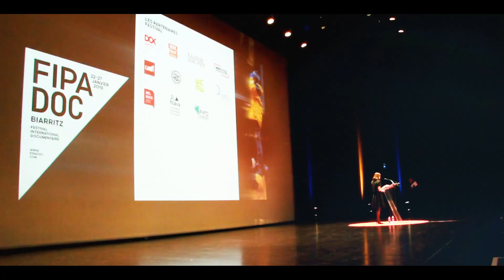BEST OF FIPADOC 2019